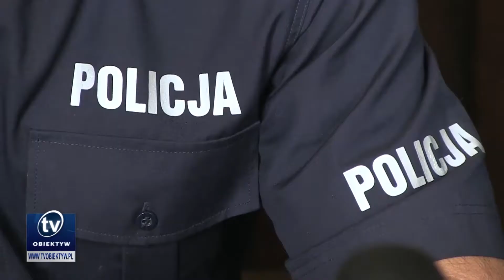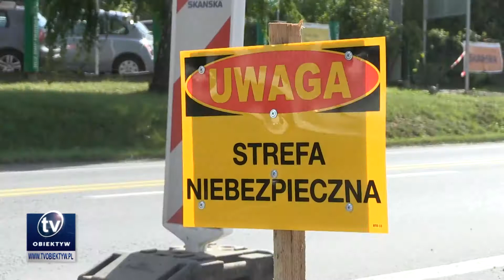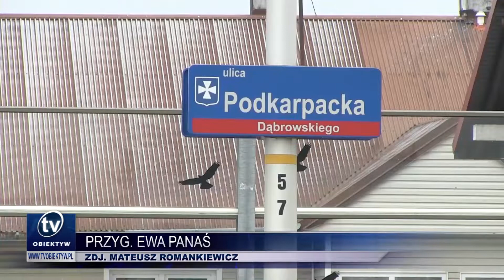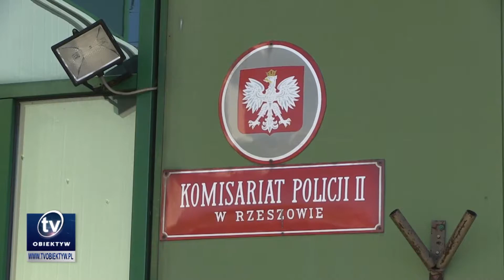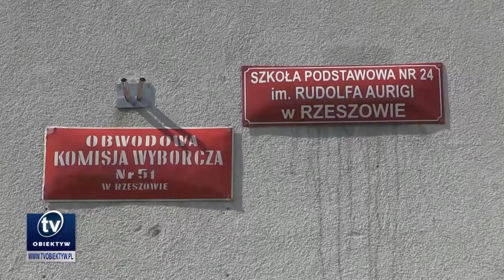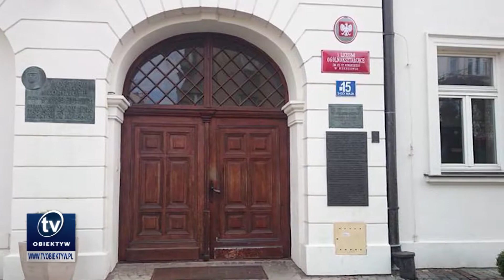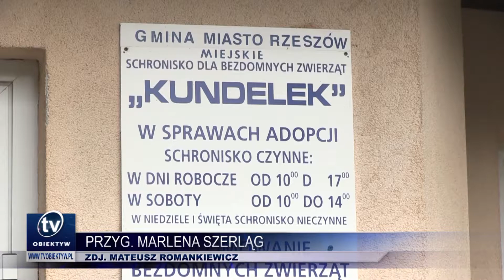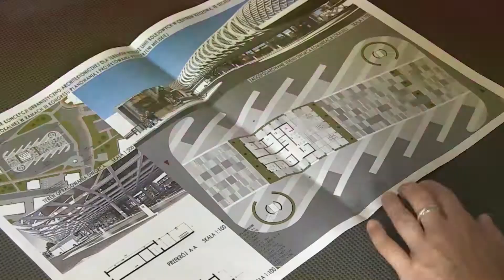Rzeszów w Obiektywie Sierpień 2017